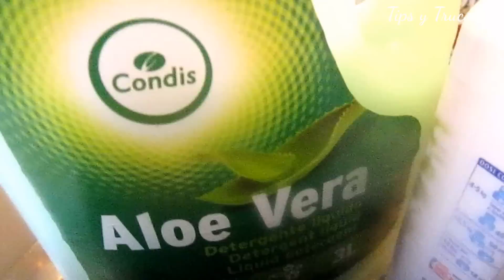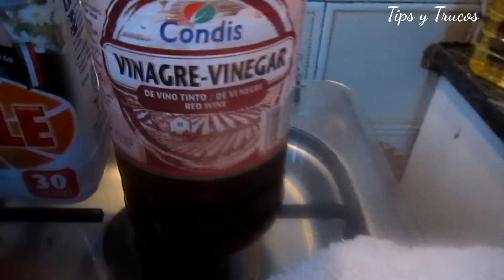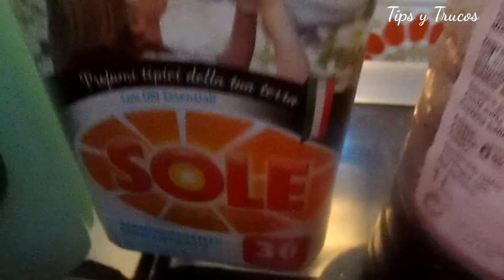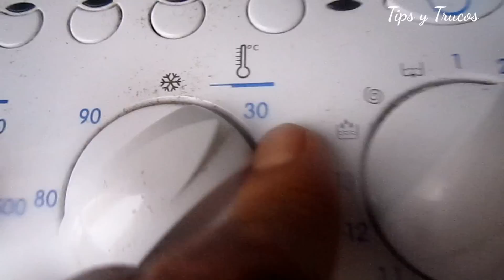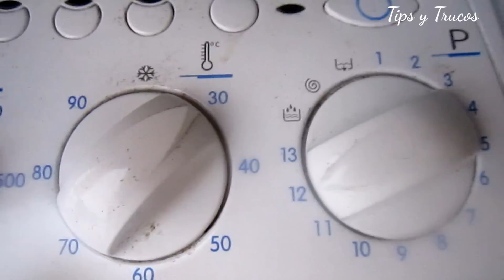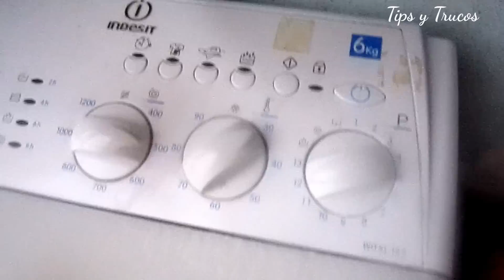VINAGRE PARA LA ROPA: LIMPIA, DESINFECTA, QUITAMANCHAS Y SUAVIZA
Muchos hacen vídeos... muchos y muchas! Muchos ven y copian vídeos! Verdad! Pero para hacer un vídeo, tienes que comprobar, probar y si resulta, compartir... Pero hacer un vídeo por hacer, no vale la pena... El vinagre blanco es bueno, pero el tinto también, no mancha! Y eso es lo importante, vinagre es vinagre...
Como si nos ponemos a lavar como siempre... Solo que en vez de suavizante le ponemos vinagre, medio vaso, basta! Al final, tenemos todo limpio, desinfectado, sin manchas si lo hubiese y lo más importante, suave... Además el vinagre limpia por dentro la lavadora... No mezcla colores y quita manchas... Si tienes manchas de chocolate, té, café o vino lo dejamos remojar previamente de 10 a 15 minutos...  Quita el resto del jabón y de los componentes químicos... Ya saben! Si no tienen vinagre blanco, el tinto vale..